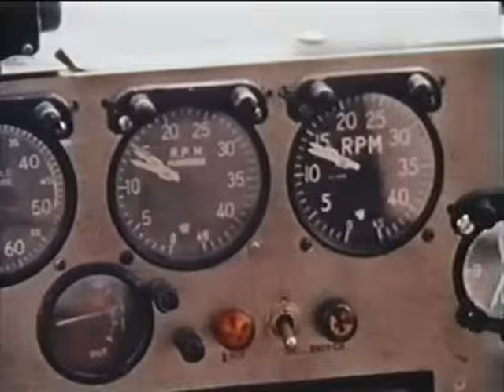Rare footage - 1970's Flying Boat action